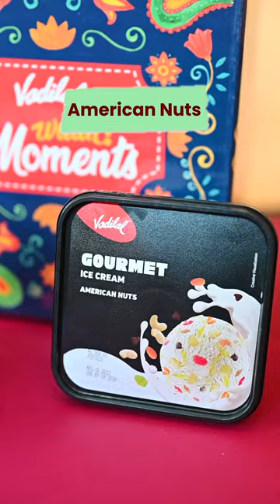Vadilal Hangout - Diwali Hamper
Light up your Diwali with Vadilal Hangout‘s delightful hampers! 🥳

Starting from just ₹500, these hampers are the perfect way to sweeten your celebrations. 🤩

Let the festivities begin by gifting Diwali hampers to your loved ones! 🎉

Visit your nearest outlet 😍